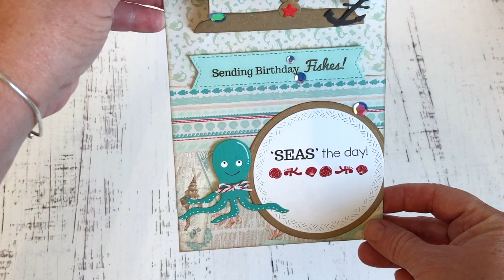Octopus & Treasure Chest Pop Up Birthday Card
This Birthday Card for a special friend uses Karen Burniston's new Treasure Chest, along with some cute Sea and Ocean Animals.